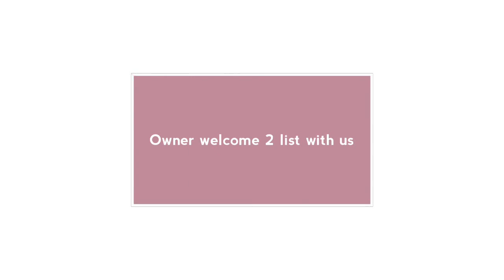Semi D Kelab Golf Sultan Abdul Aziz Shah KGSAAS | Affendi.com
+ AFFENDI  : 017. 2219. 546